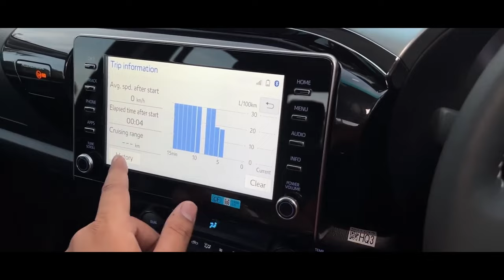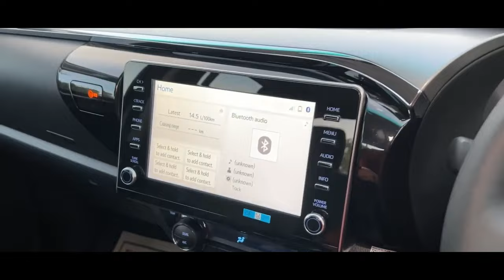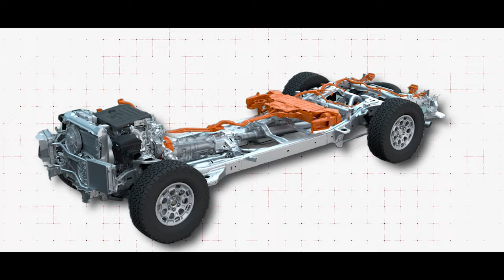NEW $7,000 Toyota Pickup Truck JUST KILLED All Other Companies!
Welcome back to TechDrive Dynamics, today on the channel we're unveiling the impact of the new $7,000 Toyota Pickup Truck that's making waves by outperforming its competitors. If you're eager to learn about this game-changing release, make sure you watch the whole way through because you don't want to miss the details we have for you!

Discover how Toyota's affordable pickup truck is reshaping the market landscape and leaving competitors behind.